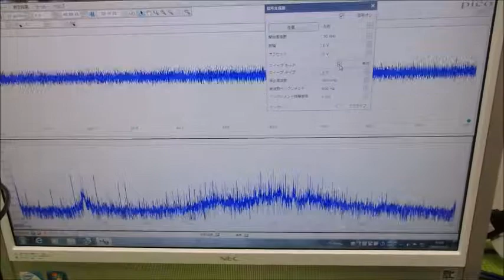メガヘルツの超音波発振制御プローブ ultrasonic-labo